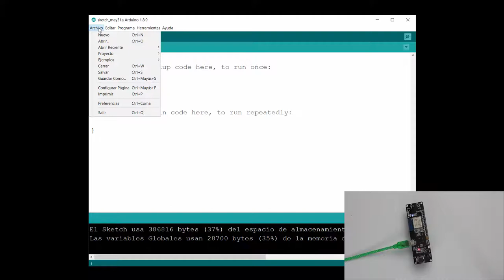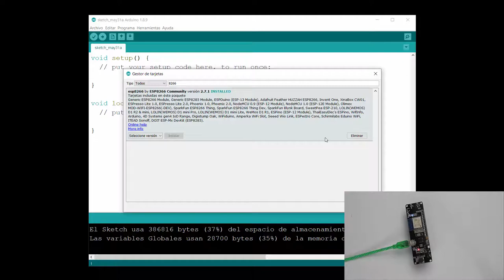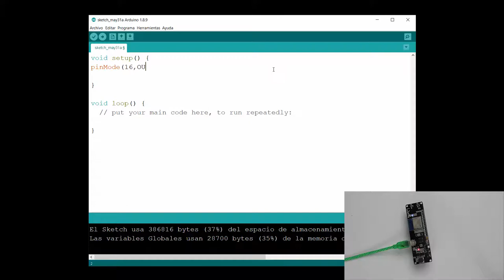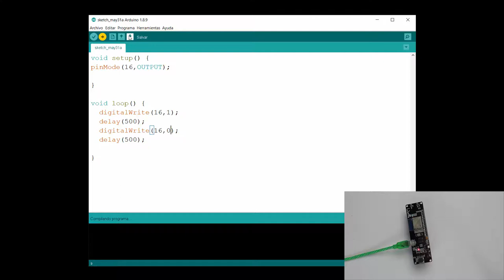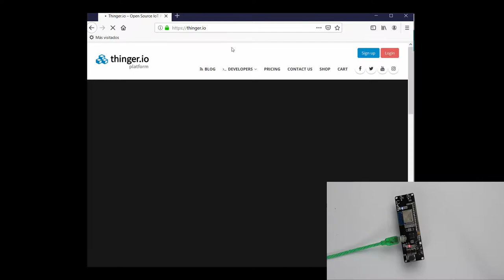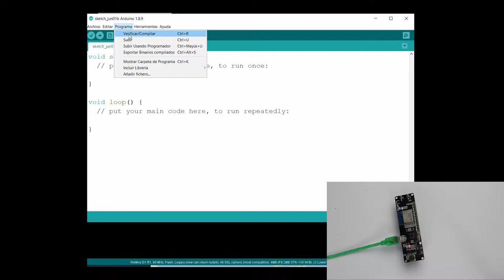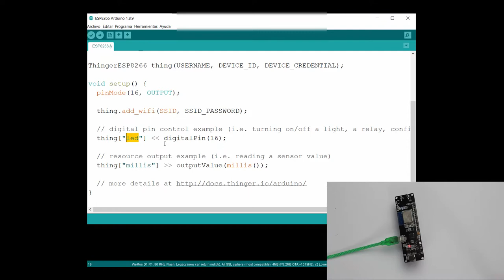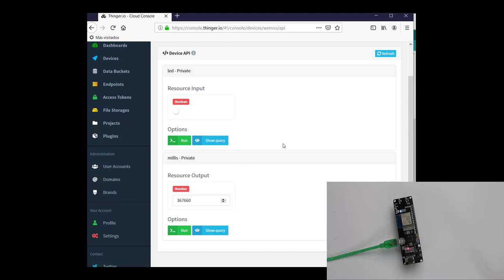[LBR006] - Wemos ESP8266 con 18650 usando thinger.io [ IoT ]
Vemos cómo implementar IoT usando un wemos y thinger.io.

Enlace del Json para descargar los presets de placas ESP8266 para el IDE de Arduino